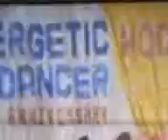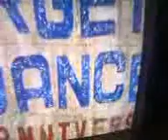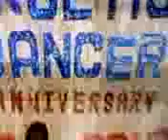APALIT KINERGETIC MODE DANCER